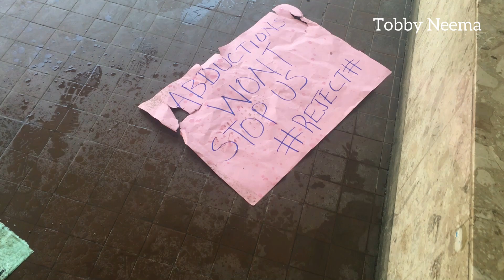How It All Started || Protesters In Kenya Set Parliament On Fire